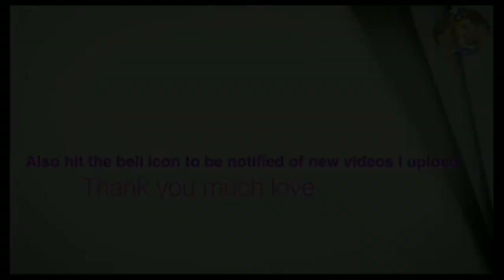Photo___Zara_Tasveer_Se___Latest_Punjabi_2018___(S S FunMedia)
Keep Supporting 💪🏻
Keep Loving ❤
Keep Sharing ⤴ .